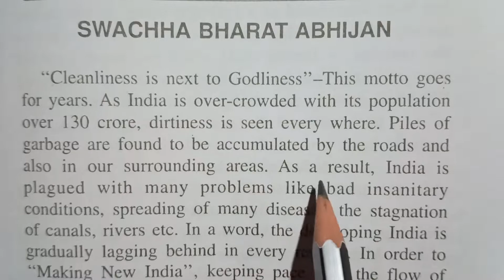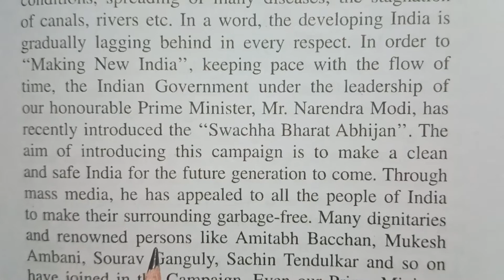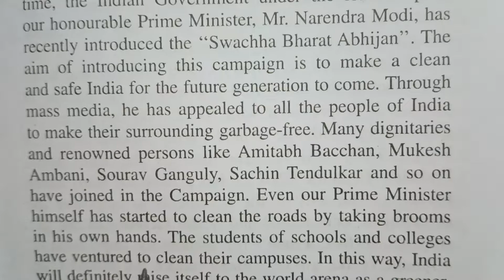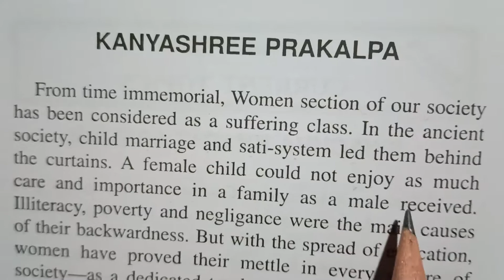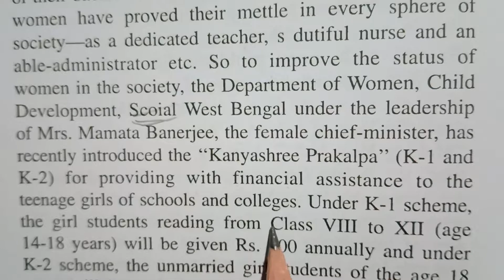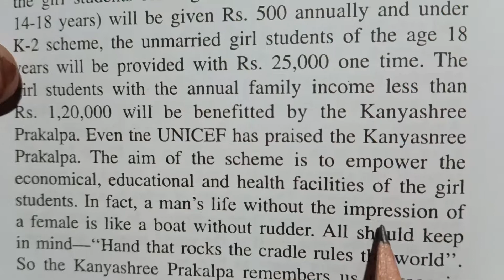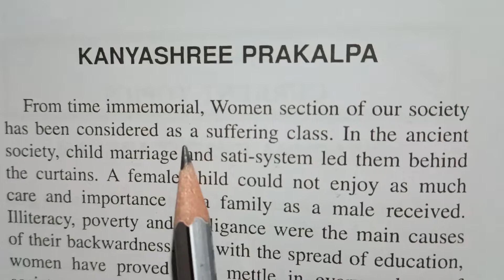Writing-1) Kanyashree Prakalpa 2) Swaccha Bharat Abhijan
Writing Class
Swaccha Bharat Abhijan
Kanyashree Prakalpa
Essay Writing
Paragraph Writing